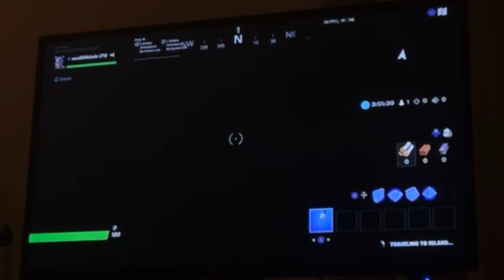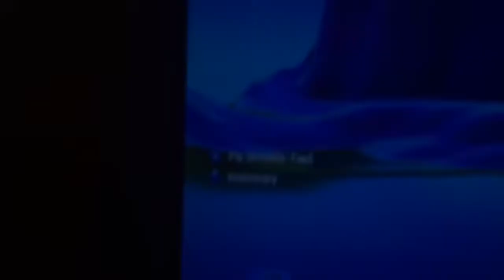Bad Quality but still content